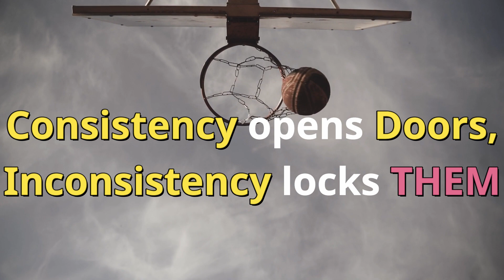KEYONTE GEORGE aka "The Next Rusell Westbrook" - Strength & Weaknesses | Hidden Lifestyle_Revealed!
While sometimes overlooked in an era where micro-skills and scouting tropes are all the rage, scoring is still the most important thing that a basketball player can do, & underrated draft pick Keyonte George, a natural scorer, could be the steal of the draft pick. Despite him not having a consistent season after averaging 15.3 points on 37.6% shooting, 4.2 rebounds and 2.8 assists in 33 games during his lone college season, there is no denying the talent of the Baylor’s shooting guard at his peak. It is worth noting that, form is temporary, but class, is permanent.